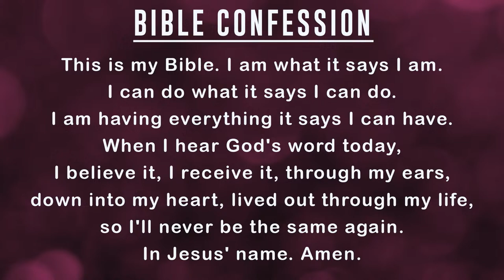The Precious Seed Blessing | Bishop Herbert Bailey